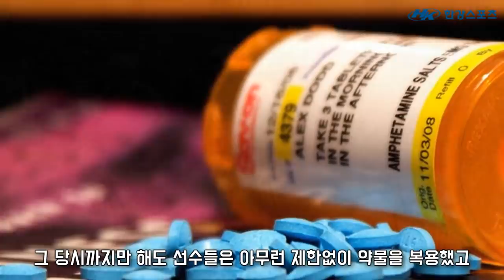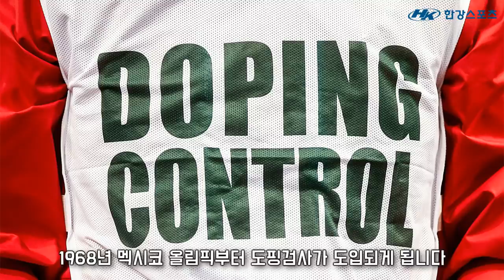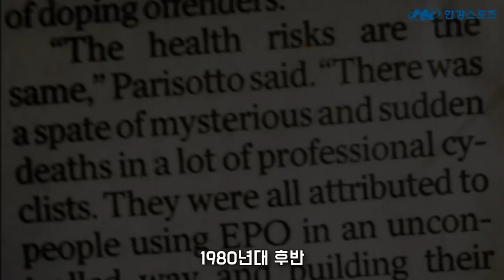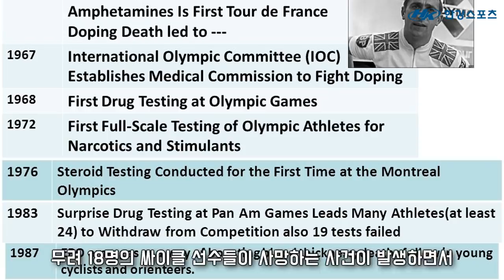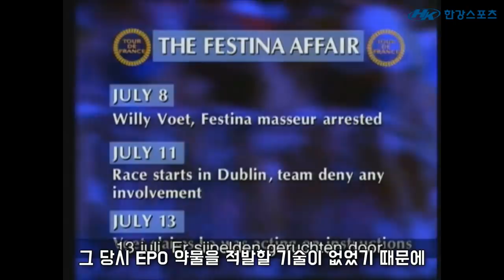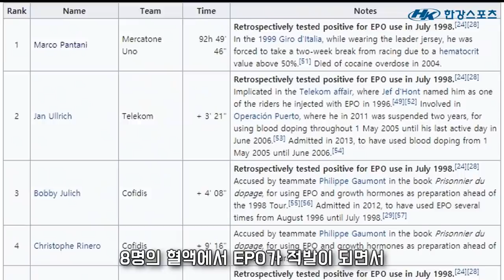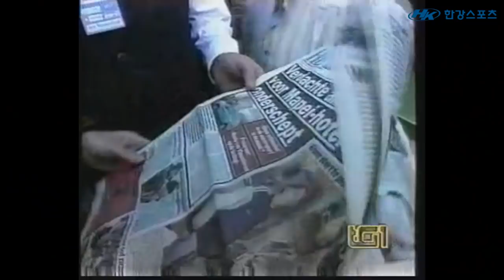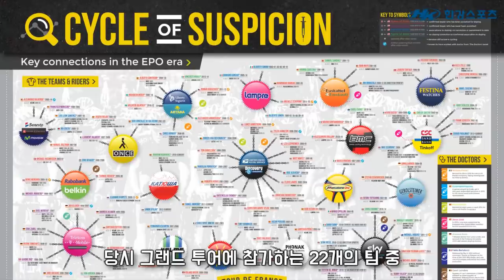싸이클 역사상 최악의 도핑사건 5가지( 5 Worst doping scandal in cycle history)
영상에 나온 제품들이 궁금하다면?
더 많은 자전거 이야기와 용부품을 보고 싶으시다면 한강스포츠로 와주세요! 유튜브 구독도 부탁드립니다!

궁금하신 점은 언제든지 댓글남겨주세요~!